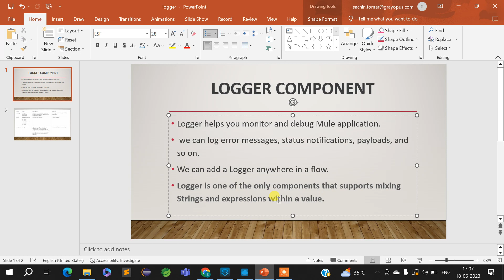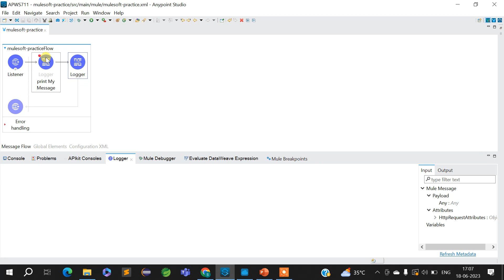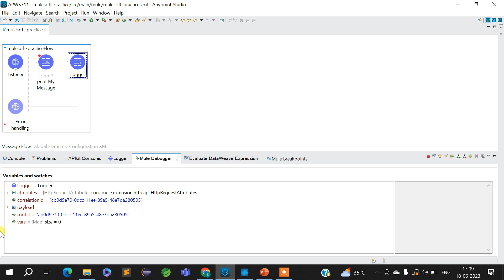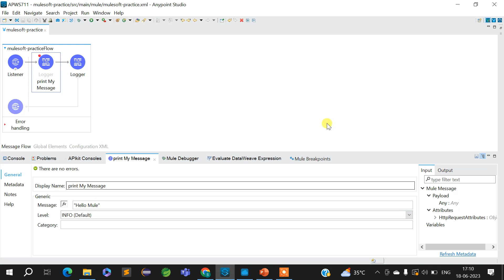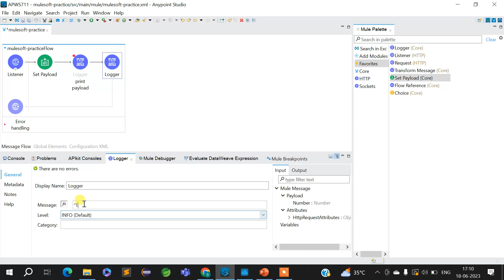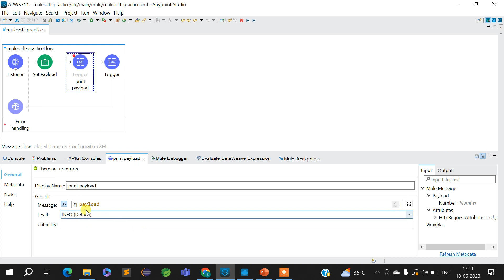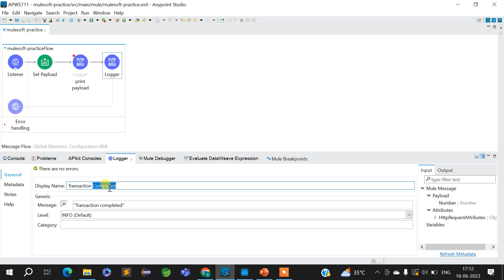Logger in Mule 4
In this video we are going to learn what is a logger component
what is the use of logger component
what can be printed on console using logger
how to do logging in your mule application
What are different logging Levels